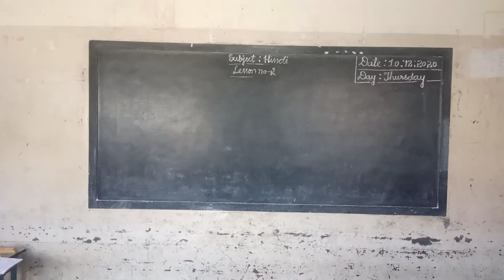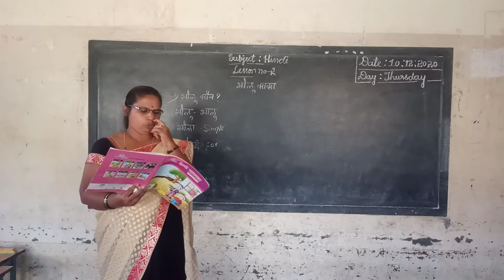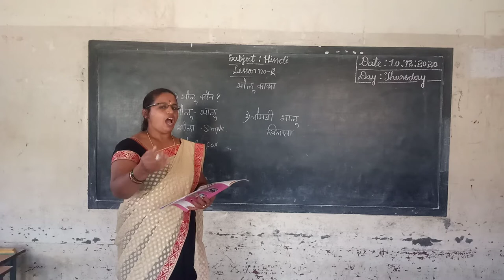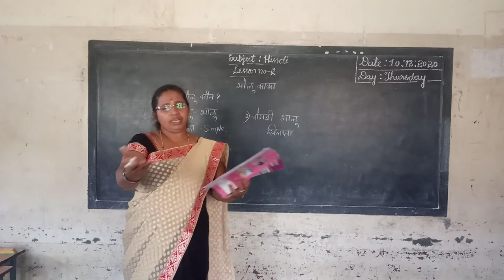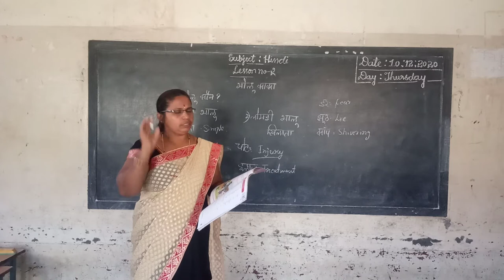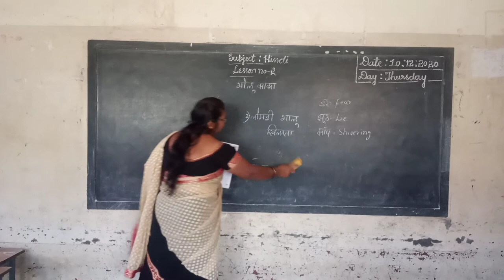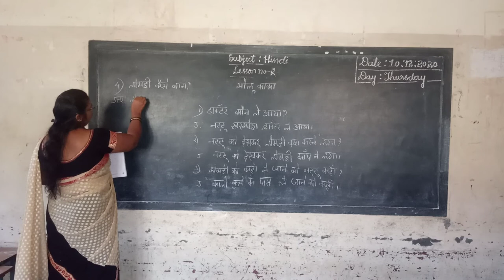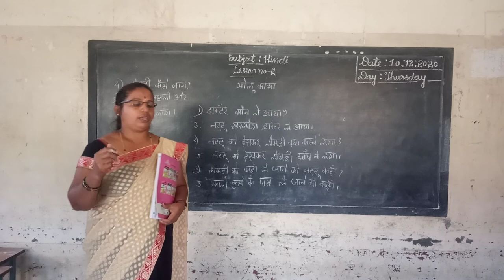5th Hindi Bolu Kaka Class By Parvathi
5th Hindi Bolu Kaka Class By Parvathi